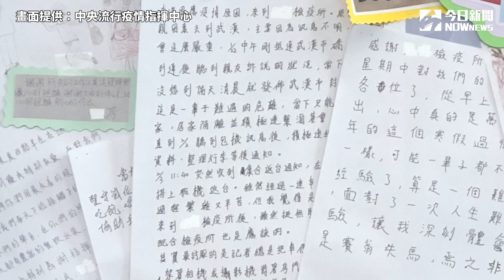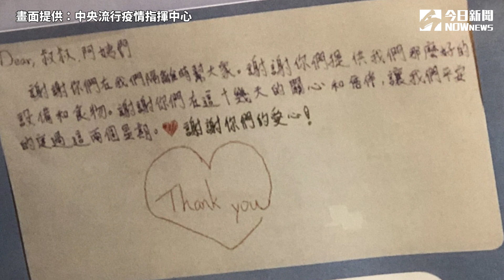武漢包機台商解禁返家 影片曝光！童喊：感謝阿中部長